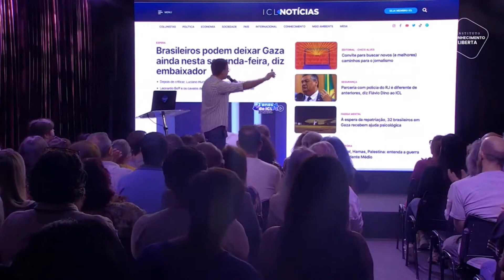No aniversário do ICL, apresentamos a nossa primeira novidade: um portal cheio de notícias!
No aniversário do ICL, apresentamos a nossa primeira novidade: um portal fresquinho, cheio de notícias e zero anúncios!